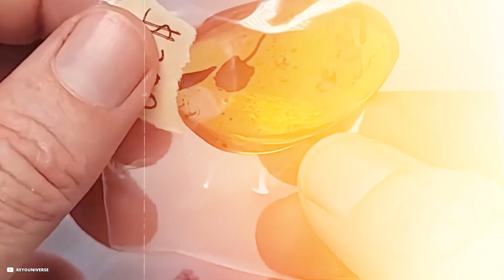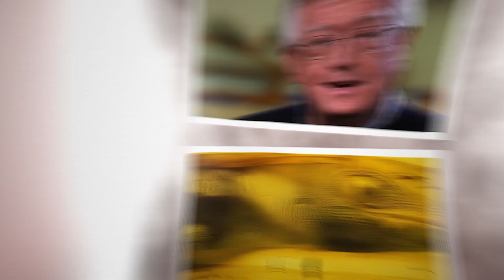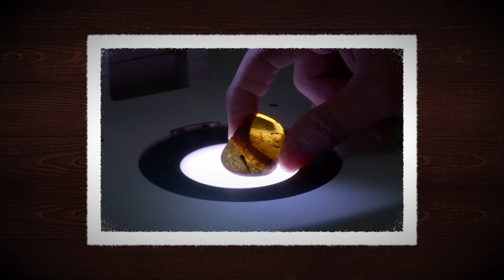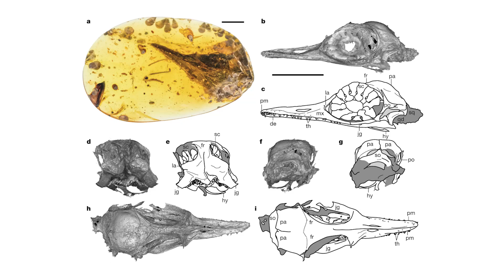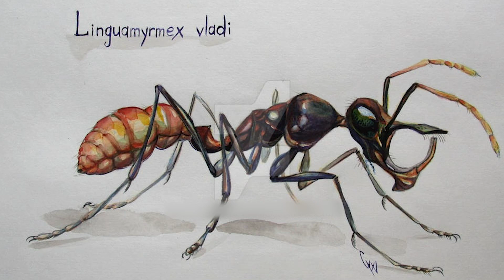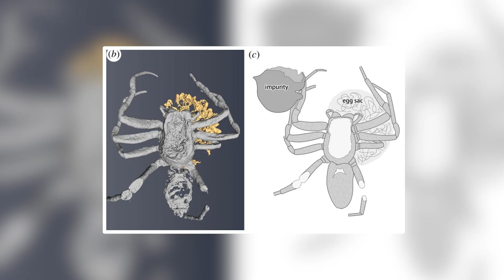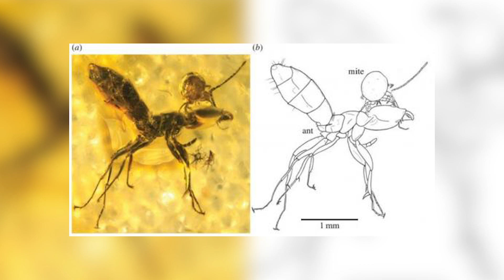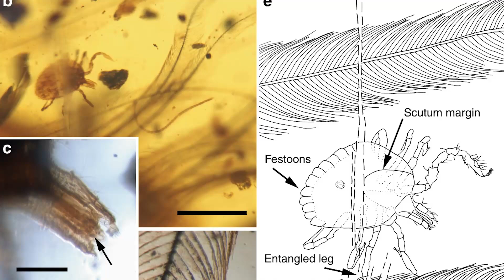The Strangest Things Ever Found in Amber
bubbles of ancient atmosphere have survived the passage of time. And when scientists finally pierced these prehistoric capsules, they made a stunning discovery: the oxygen level during the age of dinosaurs was around 35% — nearly double what we breathe today.
Such a rich, oxygen-heavy world was not just different — it was supercharged. Forests teemed with life on a scale we can barely imagine. Insects grew to monstrous proportions. There were dragonflies with wingspans wider than hawks, centipedes as long as humans, and spiders large enough to cast shadows on the forest floor. The very air fueled gigantism, empowering predators to grow into towering titans and prey to evolve bizarre defenses just to survive. Fire would have raged more fiercely, lightning strikes igniting instant infernos, yet life flourished in this volatile paradise.
Amber, in its stillness, became the perfect time capsule. But it didn’t just preserve air — it captured entire moments in time. Each piece contains whispers of a vanished world: feathers from dinosaurs that never made it into textbooks, flowers with pollen still intact, insects frozen in mid-flight or mid-hunt, lizards mid-snack, and even parasites still latched onto their hosts. Some pieces have even revealed microorganisms — ancient bacteria and viruses — perfectly preserved, silent passengers from a forgotten age.
Unlike bones turned to stone, amber preserves life in color and motion. It offers us something hauntingly rare: not just a record of death, but a preserved fragment of life itself. A world full of movement, sound, and breath — suspended forever in golden silence. Breathing that ancient air today would scorch your lungs, but once, it was the breath of giants.
And every time we crack open a piece of amber and peer inside, we’re not just looking back in time. We’re opening a window into a world that once roared, crawled, fluttered, and thrived — powered by an atmosphere we were never meant to breathe.